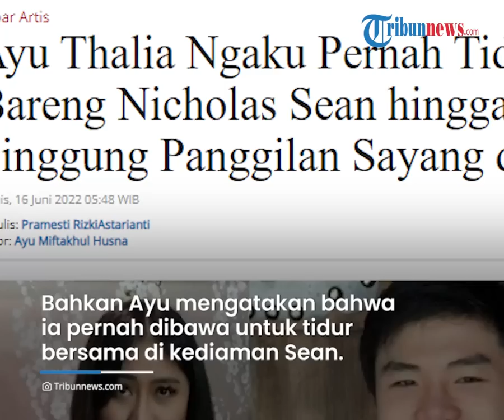Blak-Blakan Ayu Thalia Ngaku Pernah Ditiduri Nicholas Sean Putra Ahok, Tanya soal Mens Setiap Bulan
TRIBUN-VIDEO.COM - Dalam persidangan yang digelar di Pengadilan Negeri Jakarta Utara, Selasa (14/6/2022), Selebgram Ayu Thalia mengaku pernah tidur bersama Nicholas Sean.

Ayu Thalia juga mengaku beberapa kali menginap di hotel dengan Sean.

Ayu Thalia kemudian membantah bahwa hubungan keduanya hanya sebatas teman biasa.

Ayu Thalia diketahui sedang terjerat kasus hukum seusai dilaporkan putra Basuki Tjahaja Purnama Nicholas Sean atas kasus pencemaran nama baik.

Dalam sidang yang digelar kemarin, Ayu Thalia membuat pengakuan mengejutkan dan mengaku pernah tidur bersama Sean.

Ia juga mengaku terus dipanggil sayang oleh Sean dalam percakapan.

Tak hanya itu, Ayu Thalia menyebut bahwa Sean selalu menanyakan kapan Ayu Thalia menstruasi setiap bulannya.

"Saya keberatan, karena setahu saya kalau sesuai dengan apa yang korban saksi omongkan cuman teman saja, teman biasa itu tidak tidur bareng, teman biasa itu tidak chat panggil sayang, tidak tanya saya kapan mens," kata Ayu pada Selasa (14/6/2022).

Ayu Thalia juga mengungkapkan bahwa ia sempat check in di hotel dengan Sean.

Bahkan Ayu mengatakan bahwa ia pernah dibawa untuk tidur bersama di kediaman Sean.

"Dan saksi korban juga beberapa kali check in di hotel sama saya, dan setahu saya kalau cuman teman, saksi korban pernah membawa saya untuk tidur di rumahnya," ucap Ayu.

Meski begitu, putra Ahok ini terus membantah bahwa ia memiliki hubungan asmara dengan Ayu Thalia.

Ia mengaku hanya mengenal Ayu Thalia dalam hitungan hari saja.

"Jadi 11 sampai 27 Agustus 2021 kan saya dilaporkan. Artinya, saya baru kenal selama 16 hari. Hanya sebatas kenal, bukan juga pacar saya, tidak ada hubungan," ucap Nicholas Sean.

(Tribun-Video.com)

Artikel ini telah tayang di Tribunnews.com dengan judul Ayu Thalia Ngaku Pernah Tidur Bareng Nicholas Sean hingga Singgung Panggilan Sayang di Chat,